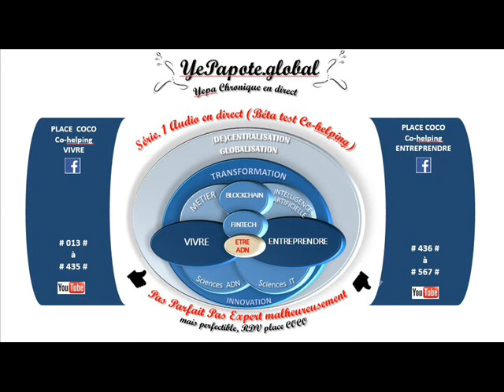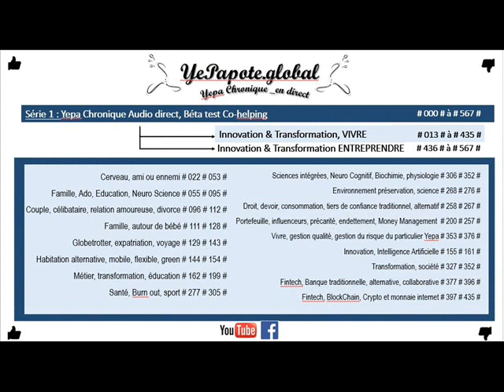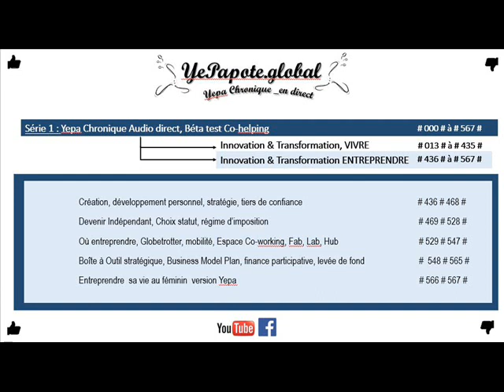#165# Enseignement évolution métier # La passion un outil pour stimuler ?